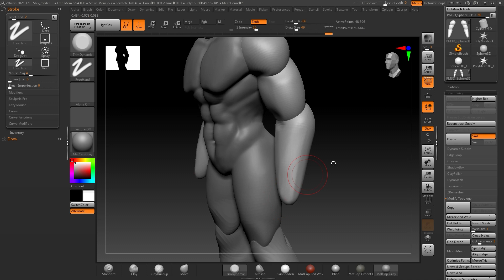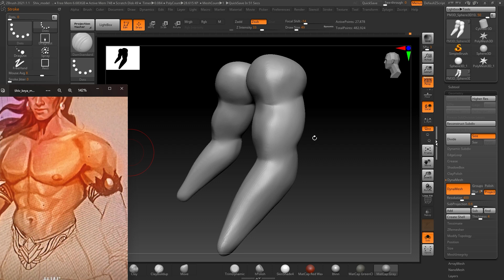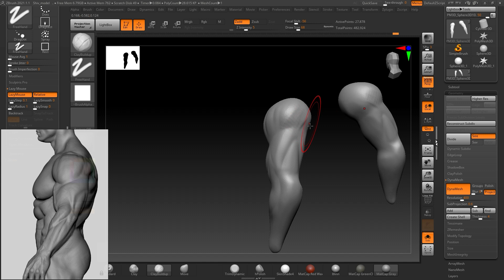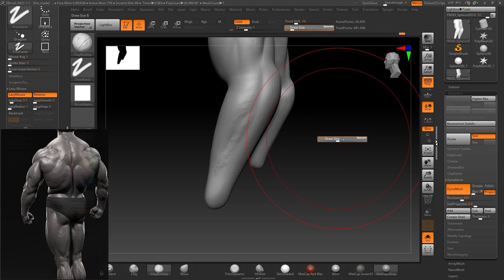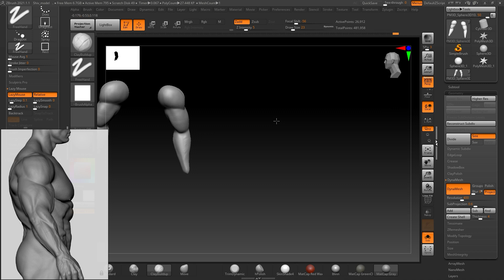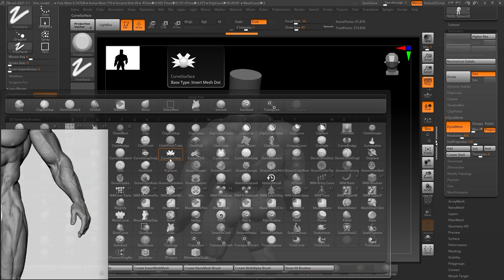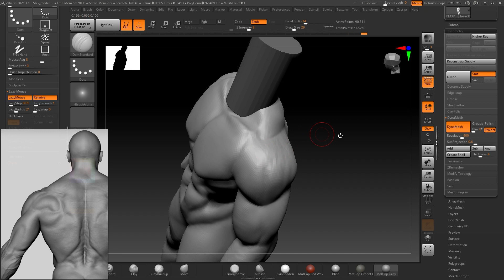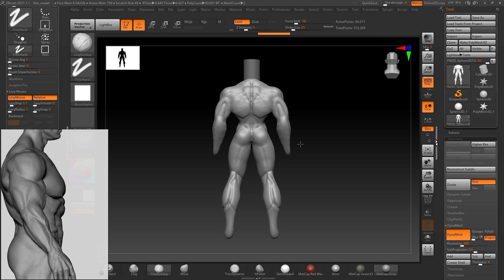Zbrush Student Work (Sujan)